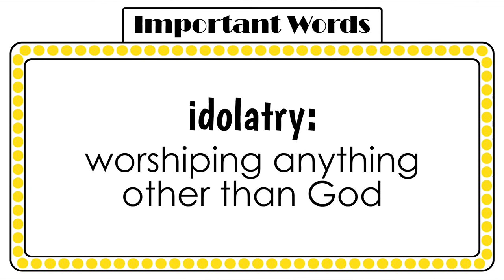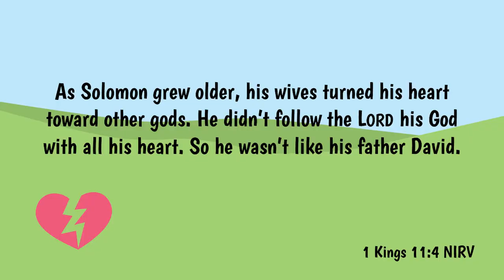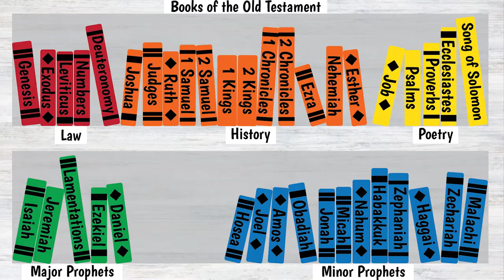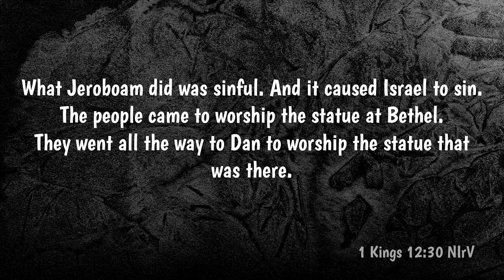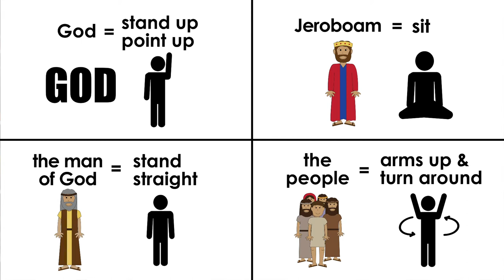1 Kings 12-13 Jeroboam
Was Jeroboam a good king?  Join Aunt JJ to find out!  Then check out BibleTimeWithAuntJJ.com for free activities that go along with this Bible Study.